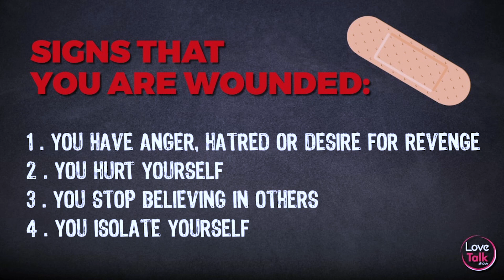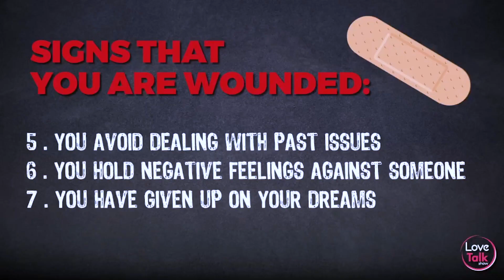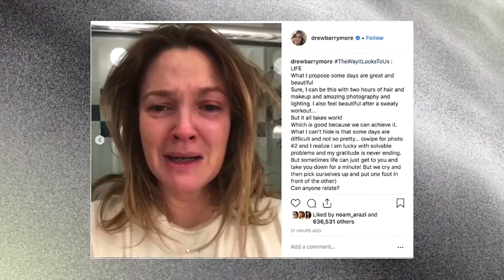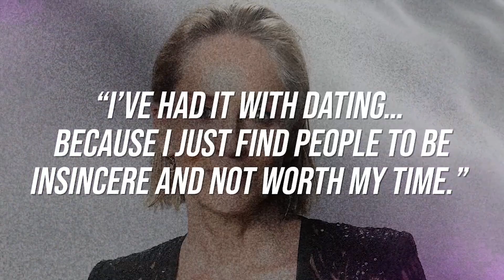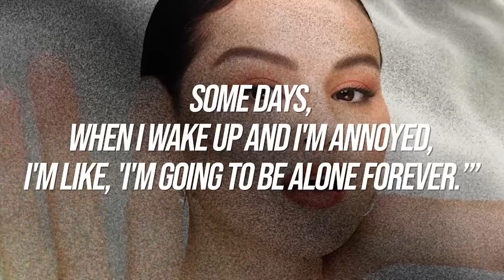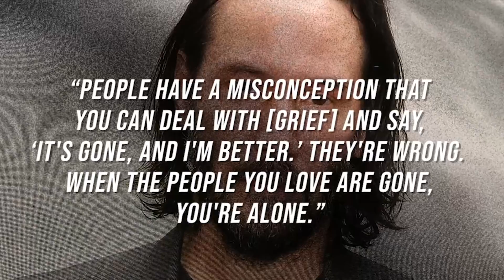Wounded and have no idea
Watch the Love Talk Show, Monday to Friday at 11pm with Pastor Lucas and Mrs Camilla, on Liberty Radio:

🌐libertyradio.co.uk
📱 libertyradio.co.uk/app